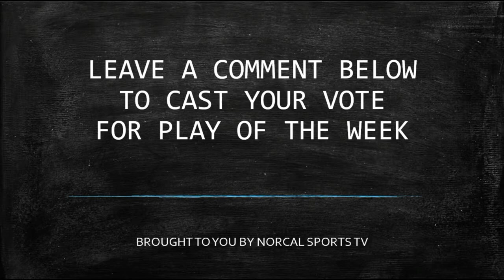PLAYS OF THE WEEK - DEC 2016 WEEK TWO presented by NCSTV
Top Plays covered by NCSTV and those submitted by fans, parents, coaches and players.  To be considered for POW please send us your footage to or leave a comment in one of our FULL GAMES with the time the play occured.

Players included in this weeks Top Plays:

Mikey Murphy - L.A. Trade Tech College
Jonell Burton - San Jose City College
Aaron Berry - Las Positas College
Jourdan Johnson - Yuba College
Jeron Bowers - Reedley College
Jonah Underwood - San Jose City College
Stokley Chaffee - Las Positas College
Demarre Walker - Chabot College
Markus Golder - North Idaho College
Donald Mims - Las Positas College
Malik Thompson - Merritt College
Unwana Ekiko - Lasson College
Matthew Brown - L.A. Trade Tech College
Keith Hunter - Las Positas College
Kurtis McKoy - Reedley College
Dana Johnson - L.A. Trade Tech College
Sam Dowd - North Idaho College